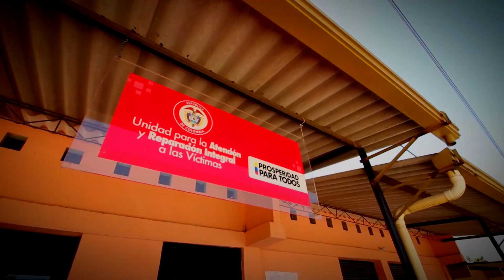Colombia después de la Guerra es un 'Mundo Nuevo'